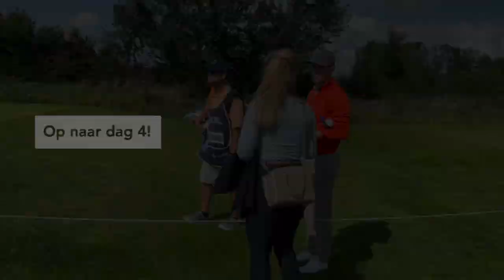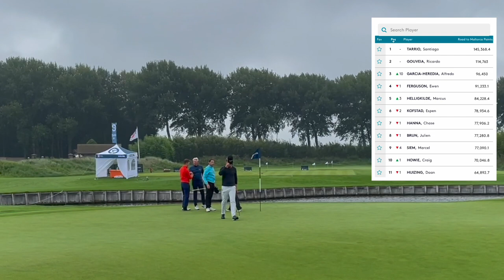Daan Huizing - TOUR PLAYER GOLF VLOG #21: DEEL 2 van B-NL Challenge Trophy - European Challenge Tour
Deze week de vlog in 2 afleveringen! Dit is deel 2.

Neem een kijkje achter de schermen op de European Challenge Tour met mij, Daan Huizing, en mijn caddie Timothy Lazet tijdens de B-NL Challenge Trophy 🇳🇱 van afgelopen week. Voor het eerst sinds 2009 is de Challenge Tour weer terug in Nederland, op de prachtige baan van The Dutch!

Deze week een iets andere edit omdat mijn editor Maxime erg druk was, maar wij wilden het verhaal graag zsm met jullie delen! De final cut komt van mij, en Ed (de vader van Tim) heeft de finishing touch gegeven. Dank je wel Ed!

Samen met Timothy maak ik de serie TOUR PLAYER GOLF VLOG om een "Inside the ropes" inkijkje te geven in ons leven op de European Tour.  Dit is de enige échte vlog van een Nederlandse golfer op de European PGA Tour, en biedt dus een exclusief beeld achter de schermen. Het is mijn doel om een vaste waarde en WINNAAR op de European Tour te worden.

Wij willen meer laten zien over mijn golfspel, golf swing, de banen waar we spelen, de voorbereiding die ik draai voor een toernooi, de reizen die we maken, de samenwerking tussen speler en caddie, maar ook de EMOTIE die bij het spelen op de Tour hoort. The Good, the Bad, the Ugly; we willen zoveel mogelijk aspecten laten zien!

Ben jij een golf fan, of vindt je het gewoon gaaf om te zien hoe het leven als professioneel golfer op de Tour eruit ziet? Wil je mijn journey van dichtbij meemaken?